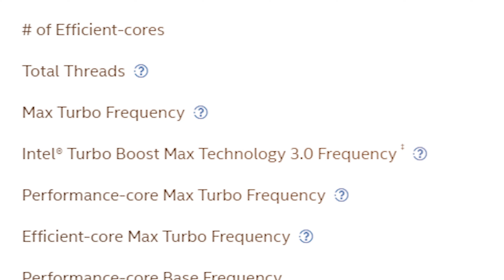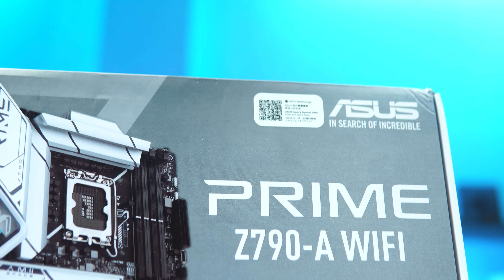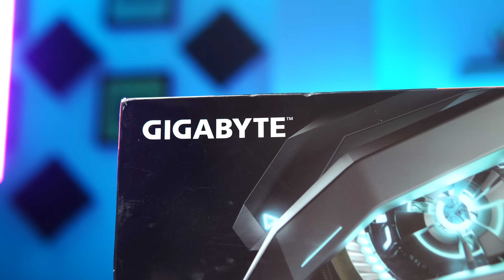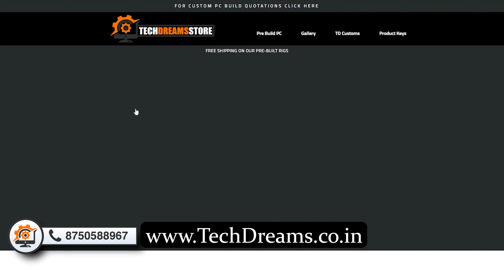Ultimate 4K Editing PC Build Meta Tech Reviews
Hey techies welcome back to another PC Build video and today i am going to build the best possible 4k Editing Machine that ranges from 150K to 170K according to current market pricing in India

Want to build a CPU than do contact our team at Tech Dreams Store